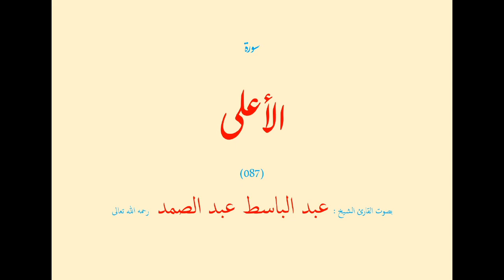سورة الأعلى (٠٨٧) بصوت القارئ الشيخ عبد الباسط عبد الصمد رحمه الله تعالى